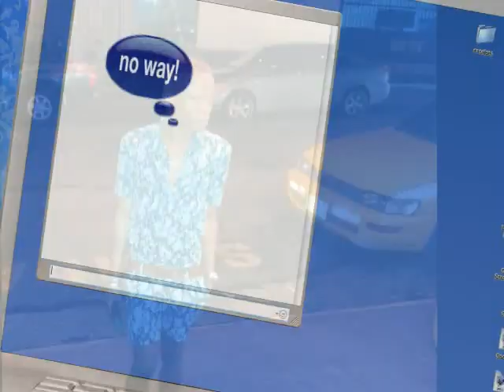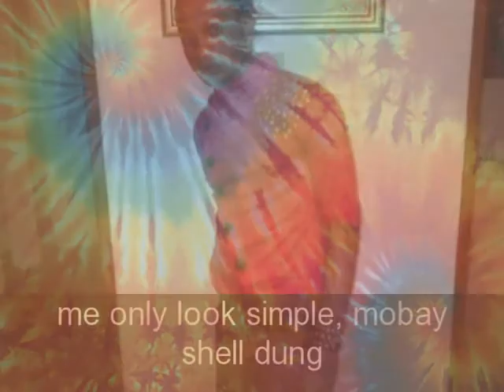WHO OWN DI DANCE FLOOR2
who owns di dance floor clean and trendy edition 2